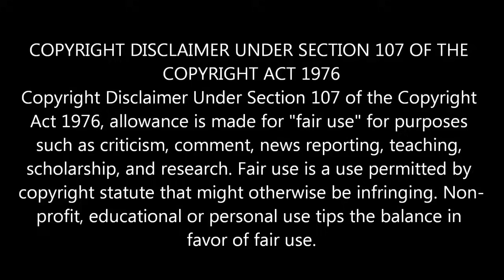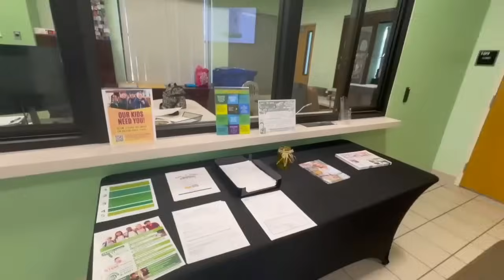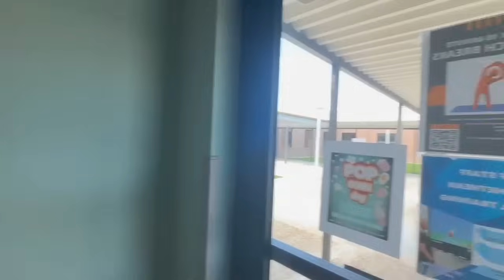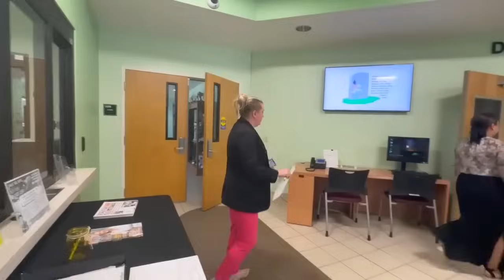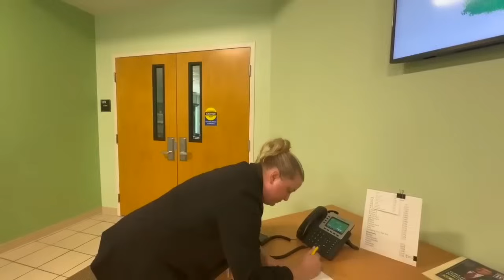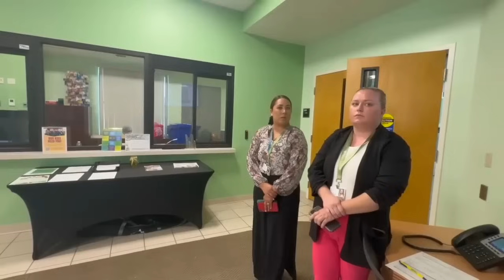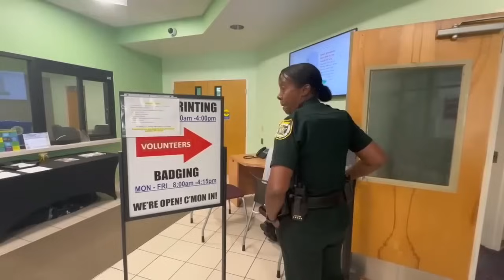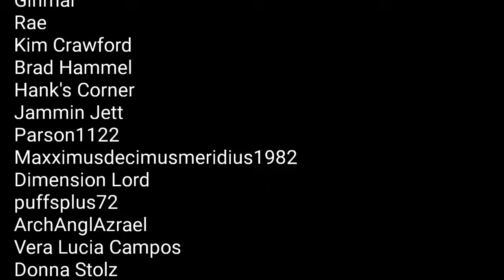Frauditor gets attacked at School Board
This frauditor goes to the  School Board and wastes everyones time